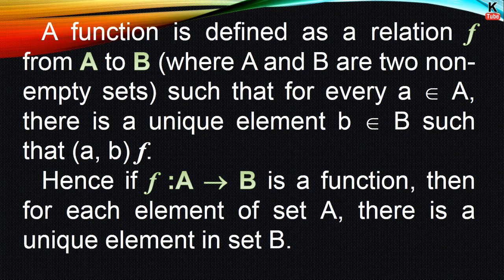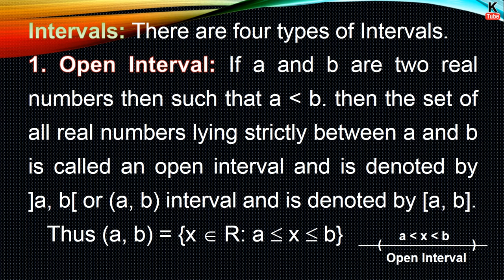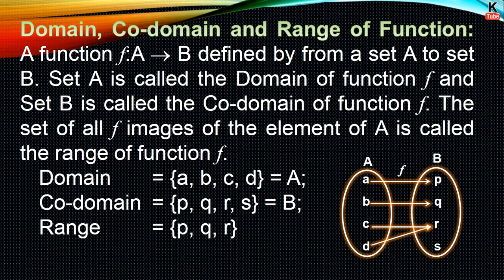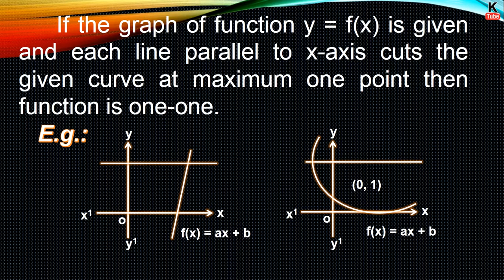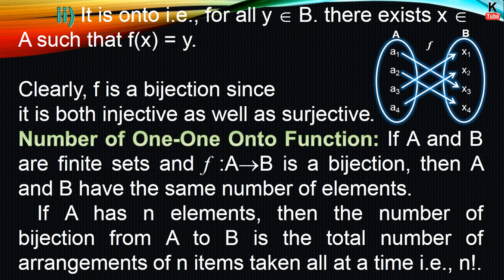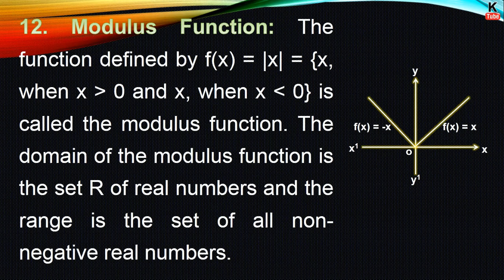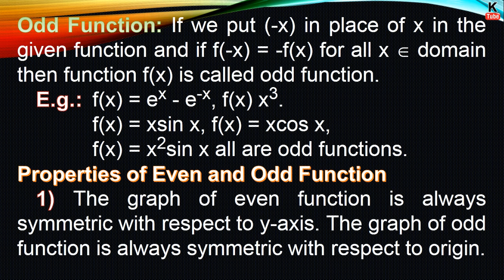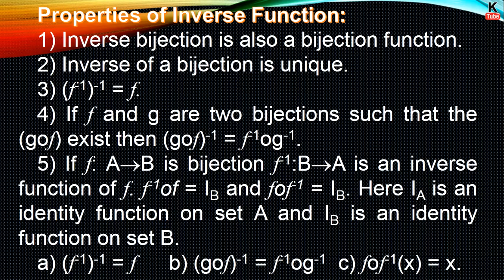Functions || Mathematics Formulas || Lower to Higher Level